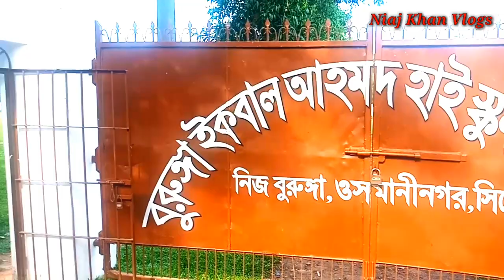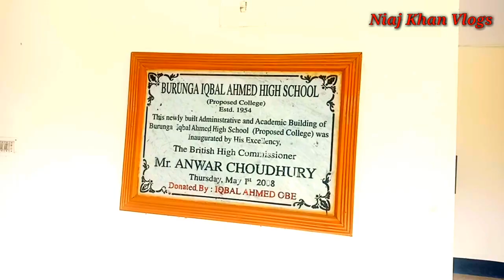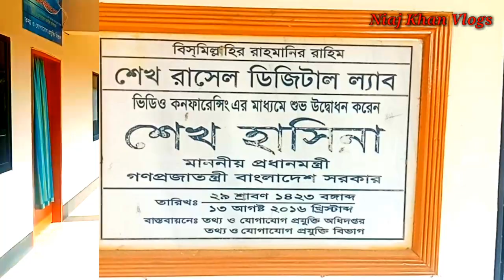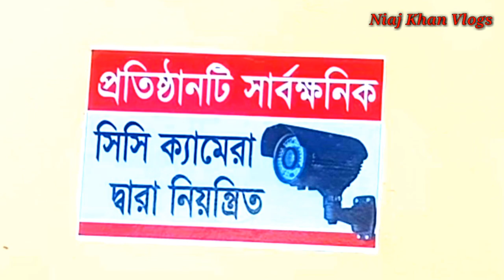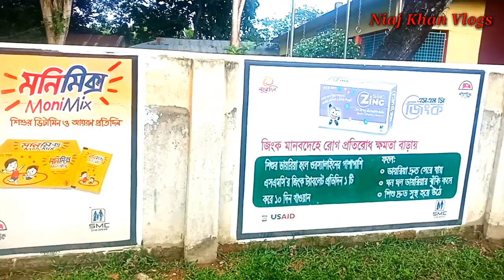Burunga Iqbal Ahmed High School & college.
In this video im going to show you the Burunga  Iqbal  Ahmed  High  School &   college.Burunga  Iqbal  Ahmed  High  School &   college is established in 1954.Burunga Iqbal Ahmed High School and College is located in Burunga Union, Osmani Nagar Upazila, Sylhet District.Burunga  Iqbal  Ahmed  High  School &   college is most  famous Institution of Osmaninagar upazila.Burunga Iqbal Ahmed School and College is very beautiful and captivating to see.There is a big playground here.
In the first stage there was a secondary school but now there is a college branch.
The  contribution of Iqbal Ahmed OBE is immense in our beautiful campus.
Iqbal Ahmed, OBE is a Bangladesh-born British entrepreneur.
Mr Iqbal Ahmed OBE Founder and Frist Chairman NRB Bank Ltd.
Chairman and CEO of seamark Group
Founder of the Iqbal Bros Foundation
Ex The British High Commissioner Mr Anwar Chowdhury was inaugurated  administrative and academic building 2008.